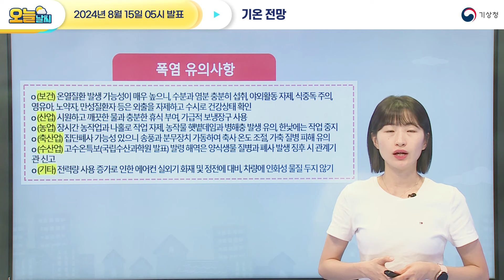[오늘날씨] 오늘 전국에 무더위가 이어지겠고, 소나기가 오는 곳이 있겠습니다. 8월 15일 5시 기준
2024년 8월 15일 5시 예보를 해설한 오늘날씨입니다.

0:00 오늘의 날씨는?
0:24 전국날씨
0:54 기압계 전망
1:43 강수 전망
2:56 기온 전망
3:38 안개 전망
3:56 바다 전망
4:18 유의 사항

안녕하세요, 기상청 오늘날씨 예보분석관 박규남입니다.
광복절인 오늘은서쪽지역을 중심으로
돌풍과 천둥·번개를 동반한 소나기가 내리는 곳이 있겠습니다.
시설물관리와 안전사고에 유의해 주시고요.
전국 대부분 지역에서
최고 체감온도가 35도 내외로 올라 매우 무덥겠으니까요.
건강관리에 신경 써주셔야겠습니다.
이어서 지역별 날씨 살펴보겠습니다.

오늘 전국이 가끔 구름 많겠고요.
제주도는 대체로 흐리겠습니다.
오늘 아침 기온은 서울 27도, 대전 25도
광주 25도, 대구 24도로 출발하고요.
낮 기온은 서울 34도, 대전 34도
광주 34도, 대구 33도가 되겠습니다.
그럼 오늘날씨, 자세히 알아보겠습니다.

먼저 기압계 현황입니다.
지상 일기도를 보시면 우리나라는
북태평양 고기압 가장자리에서 고온다습한 바람이 불어 들면서
대기 불안정으로 인해 밤사이 전국 곳곳에 소나기가 내렸고요.
05시 현재 전남권과 경남권에 소나기가 내리고 있는데요.
오늘 아침까지 전북서해안과와 부산.울산에
소나기가 내리는 곳이 있겠고
전남권은 소나기가 계속 이어지겠습니다.
오늘 낮 동안에도 우리나라는 계속해서
북태평양 고기압 가장자리에 위치하는 가운데
낮 동안 기온이 올라 대기가 불안정해지면서
오늘 오후부터 다시
서쪽지역을 중심으로 소나기가 내리는 곳이 있겠고요.
제주도는 남쪽 기압골의 영향으로
모레까지 가끔 비가 내리는 곳이 있겠습니다.

자세한 소나기 전망 살펴보면
오후부터 밤사이 수도권과 강원내륙, 충청, 전북, 경상권남부에 소나기가 내리는 곳이 있겠고요.
서울.경기북부와 전북서부, 전남권은
내일 새벽까지 이어지는 곳이 있겠습니다.
오늘 소나기에의한 예상강수량은 그림으로 살펴보겠습니다.

한편, 제주도는 기압골의 영향으로
모레까지 예상 강수량은 그림으로 살펴보겠습니다.

오늘 소나기가 내리는 지역에서는
천둥·번개가 치는 곳이 있겠고
전라권과 제주도를 중심으로
시간당 30mm 이상의 매우 강한 소나기나 비가
내리는 곳이 있겠으니까요.
다음과 같은 사항에 유의해주시기 바랍니다.
한편, 소나기 특성상 짧은 시간 동안 좁은 지역에 집중되면서
일시적으로 강하게 내릴 수 있겠고
같은 지역 내에서도 강수량의 차이가 크겠으니까요.
최신 기상정보와 실시간 기상레이더 영상을
참고해주시기 바랍니다.

오늘도 무더위가 이어지겠습니다.
오늘 아침기온은 21~27도로
밤사이 서쪽지역과 해안 중심으로
열대야가 나타나는 곳이 많았고요.
오늘 낮 기온은 30~35도로
최고 체감온도가 35도 내외로 올라 매우 무덥겠습니다.
특히, 폭염이 장기간 지속되면서 보건과 산업, 농업 등
피해가 우려되니까요.
폭염 영향예보를 참고하셔서
다음과 같은 사항에 각별히 유의해주시기 바랍니다.
한편, 소나기가 내리는 지역에서는
일시적으로 기온이 내려가겠으나
소나기가 그친 뒤에는 습도가 높은 상태에서
낮 동안 기온이 다시 올라 무덥겠습니다.

이어서 안개 전망입니다.
오늘 아침까지 일부 내륙에 가시거리 1km 미만의
안개가 끼는 곳이 있겠습니다.
특히, 내륙의 강이나 호수, 골짜기에 인접한 도로에서는
주변보다 안개가 더욱 짙게 끼는 곳이 있겠으니
차량 운행 시 교통안전에 유의해주기바랍니다.

마지막으로 바다 전망입니다.
서해상에 바다 안개가 끼는 곳이 있겠고
특히, 일부 섬 지역에서는
가시거리 200m 미만의 짙은 안개가 끼는 곳이 있겠으니
해상교통이용객은 사전에 운항 정보를 확인해시기 바랍니다.
한편, 대부분 해상에 돌풍과 함께
천둥·번개가 치는 곳이 있겠으니
해상 안전사고에 유의해주시기 바랍니다.

오늘도 전국에 무더위가 이어지겠으니
건강관리에 유의해 주시고요.
서쪽지역을 중심으로
소나기가 오는 곳도 있겠으니까요.
외출 시 작은 우산 챙겨주시기 바랍니다.